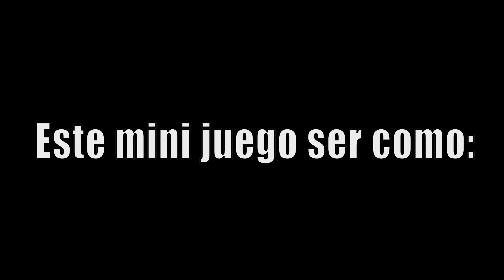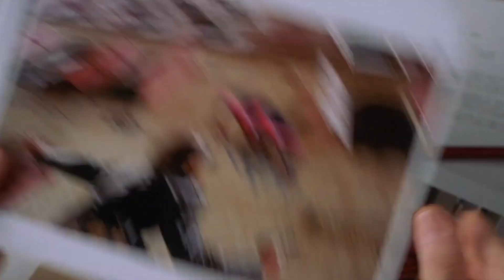FESTIVAL DE MONDSTADT / Genshin Impact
¡Hola Tabibitos y Tabibitas de todo Teyvat! Hoy vamos a jugar un poco del festival que tenemos ahorita en la 3.5.

Espero que lo disfruten mucho y puedan divertirse pero lo más importante era tener todas las protos para hacer nuestros tiros para Dehya.